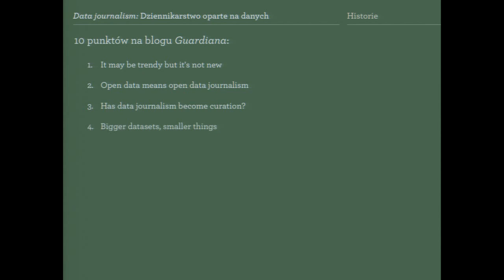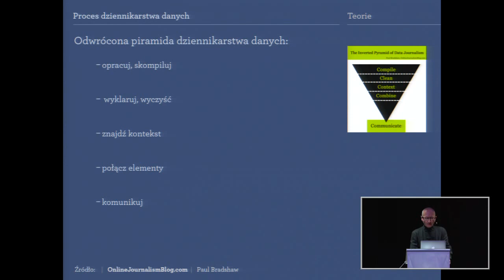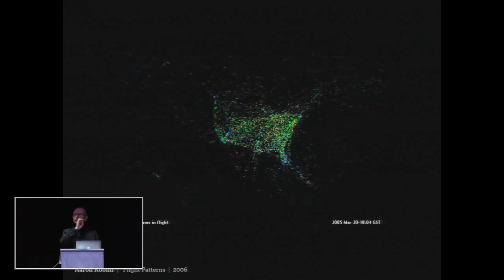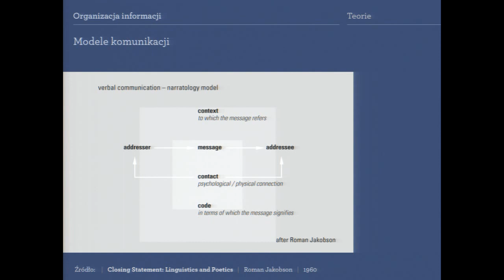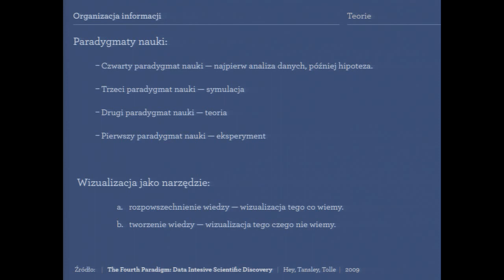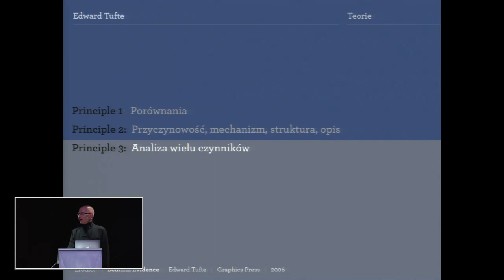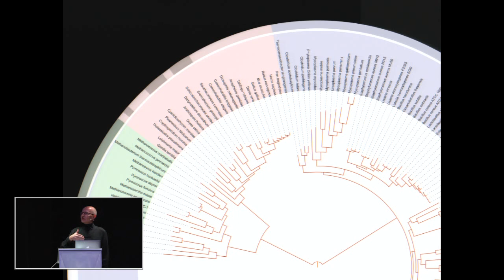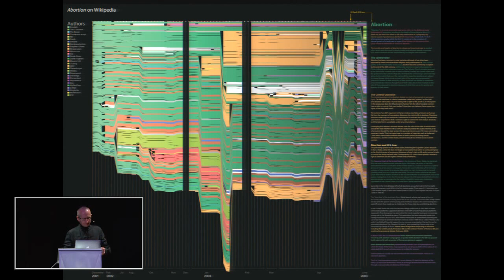JAN KUBASIEWICZ / MassArt, Boston, USA / DATA JOURNALISM by Dotfilm.tv ASP, Warsztat Nowych Mediów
JAN KUBASIEWICZ / MassArt, Boston, USA / DATA JOURNALISM
Jutro o 17:30
AULA CENTRUM PROMOCJI MODY ASP LODZ, Wojska Polskiego 121
39 osób weźmie udział

Dotfilm - więcej niż telewizja!